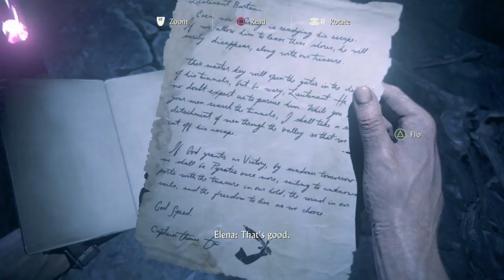Uncharted 4: A Thief’s End #44 {Part 44} (PS4)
Gameplay #45 will be available soon
Make sure you watch it

Have a nice day bye bye